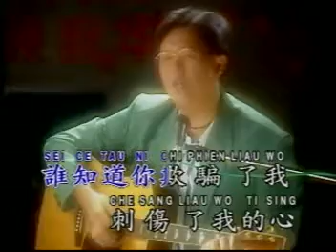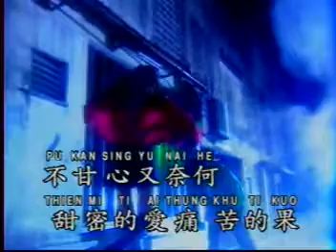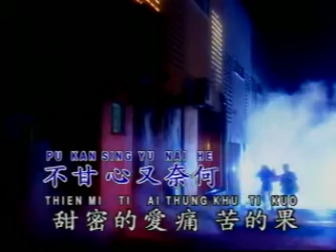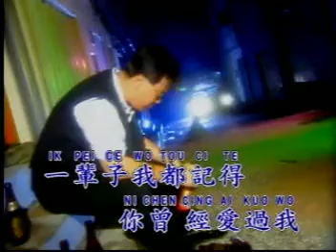Ni Chen Cing Ai Kuo Wo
KARAOKE Evergreen Mandarin Love Song Vol 12

1. OPENING
2. Liu Lang Ke
3. Che Lai Te Ai
4. Ai Ni Ai Cai Sing Kan Li
5. Ni Chen Cing Ai Kuo Wo
6. Ni Wei Se Mo
7. Tang Cok Mei You Ai Kuo Wo
8. Fu Sing Te Jen
9. Sei Lai Ai Wo
10. Pu Yau Fen Li
11. Mong Mei Yi Ciu
12. Wo Pu Nen Pu Ai Ni
13. Yin Tuo Siau Hua
14. Tuo Chin Ten Tu Pha Lin Fen Kei  Le Sui
15. Kei Wo Ie Ke Wei Siau
16. Ai The Khu
17. Lie Te Siau Hua
18. Hen Ni Re Khu